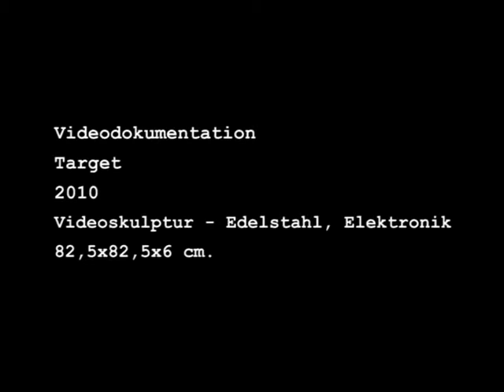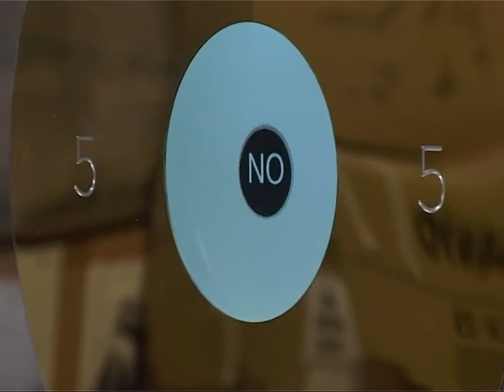Costantino Ciervo - Target - 2010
Target, 2010
 Scultura video interattiva - (edizioni: n.3 - *1/3)
 Acciaio inox specchiante, monitore, lettore video digitale , sensore, elettronica